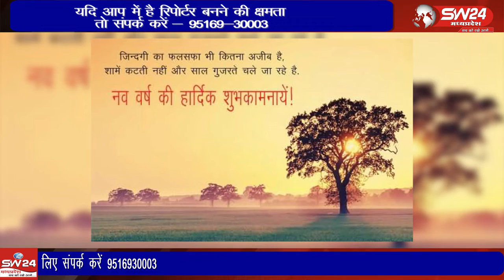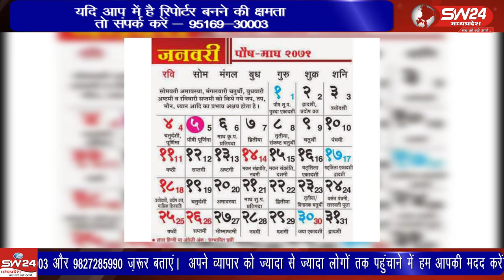khargone- आज गुड़ी पड़वा का महापर्व है ओर हम हमारे खास कार्यक्रम विशेष में आज बात करेंगे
आज गुड़ी पड़वा का महापर्व है ओर हम हमारे खास कार्यक्रम विशेष में आज बात करेंगे हिंदू नव वर्ष की,  हिंदू धर्म ग्रंथों के अनुसार चैत्र माह की शुक्ल प्रतिपदा से नव वर्ष मनाया जाता है, तो आज से ही शारदेय नवरात्र भी शुरू होता है जो निमाड के सबसे बड़े पर्व के तौर पर हर्षोल्लास के साथ मनाया जाता है